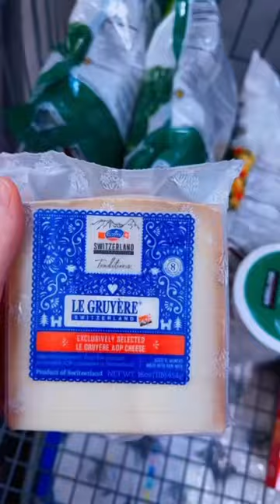Unbelivable! We Did It! Costco Shopping Trip for 13 People! What Did we Buy!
Happy Weekend! In this video, we're documenting our Costco shopping trip for 13 people! We did it! We kept our grocery bill way under $1,000! Not an easy thing to do in 2023!

I decided to challenge myself. I wanted to start lowering my grocery bill a lot in 2023.

Grand Total $991.73! After I take off all the extras and food items that will last more than a week.
Grand Total $649! 93 Items! Happy Dane! Haha!

A Longer Video of this Haul will be up on 3/14/23

Starting in March, I will begin sharing meals under $5.00 a person. No more eating out (well, at least cut it way back, baby- steps!) You are taking back your health in 2023; I’m cheering you on!

If you have a Costco, you should visit and see what you think. I will make nothing if you join; I love shopping there!

Five reasons why I shop at Costco

Bulk Saving
Quality Products
Membership Benefits
Generous Return Policy
Positive Company Culture

Did you know Thrive Market will match prices? I just learned this! I’ll be doing way more shopping online now!

Thrive Market! I save over 30% on my grocery bill with them! Here is a code you can use; you can save money immediately.

It’s 2023, and shopping for the best prices is a must. I’m once again redesigning my grocery shopping. I’ll be sure to share.💕

We make 21 Meals and 21 Snacks weekly for 13 people, and the goal is to keep most of what we buy clean and healthy.

Thank you so much for being here and spending a piece of your day with me! Your love and support does not go unnoticed!

Dad - Larry
Mom -Pamela
Katelin 23
Grace 21
Victoria 19
Juliana 17
Hannah 15
Madelyn 13
Claudia 12
Thomas 10
Alex 8
Sophia 5
Cecilla 3